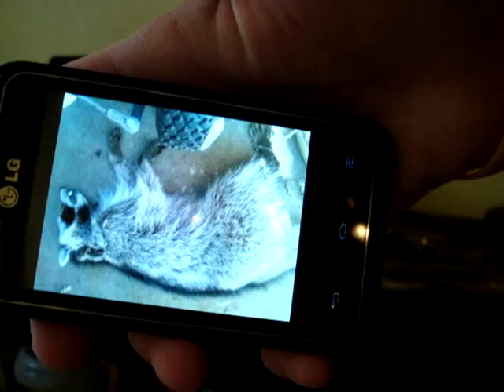Ruger Air Magnum